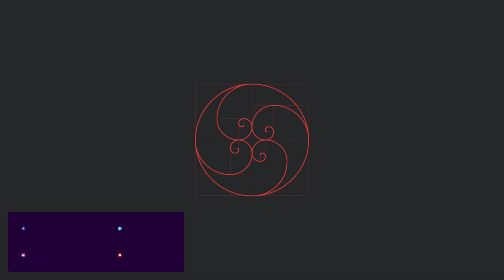05/03 – Fleet, Reclinável, Notification Ad e muito mais